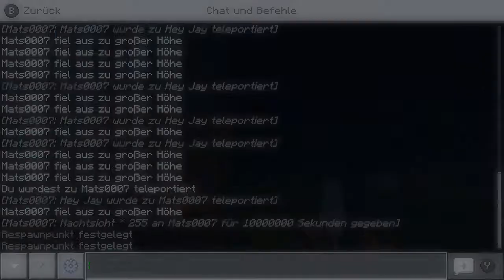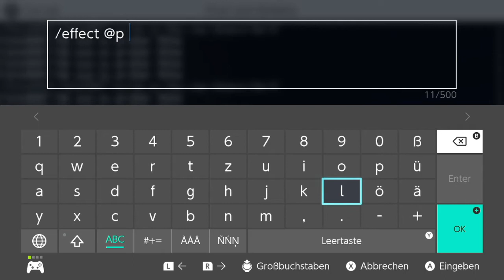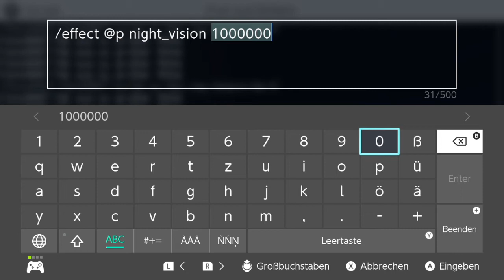Minecraft Craft Attack Staffel 2 Folge 7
Hallo,

auf meinem Kanal kommt zwischendurch ein neues Video online. Ob verschiedene Challenges oder einfach unterhaltsames Gameplay, hier wird jeder fündig.

Viel Spaß noch beim zugucken!